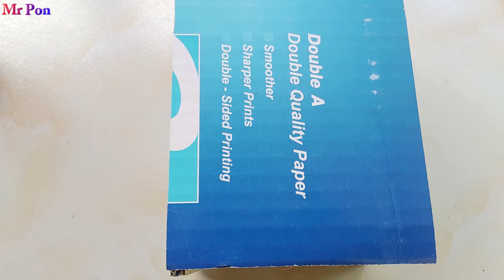#[ឡានដឹកដី ៨តោន] How To Make An 8 Ton Land Truck, a Toy Car​ DIY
In this video, I want to talk about How To Make An 8 Ton Land Truck, a Toy Car, I will teach you to know and understand as soon as possible, so please watch the following video

How to make Mahindra Bolero Pick-up From Cardboard || Mahindra rise DIY || Mr: Pon
My channel talking about​ How to make a truck using electric matchbox for toys DIY
-free energy -how to make -free energy generator -light bulb  -dc moto -new technology -how to -ideas info -science projects -magnet -motor -electricity
-diy -generator -energy -experiment -project -electric -magnet with fan
-experiment project 2020 -do it by yourself -How to get free internet
-free internet -free internet phone work